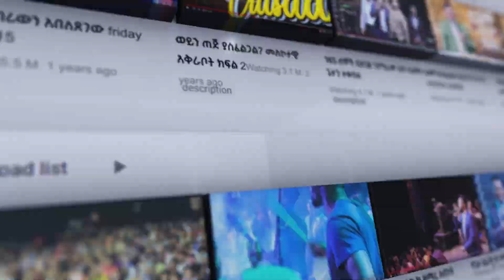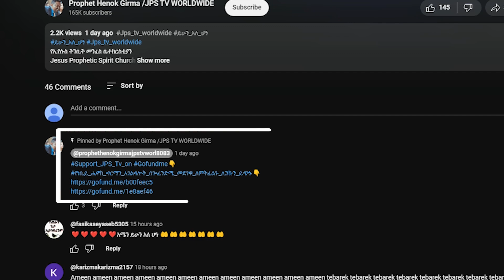ሲወድ ጌታ | አምልኮ ከዘማሪ መልካሙ ጋር |PROPHET HENOK GIRMA[JPS TV WORLD WIDE] 2023